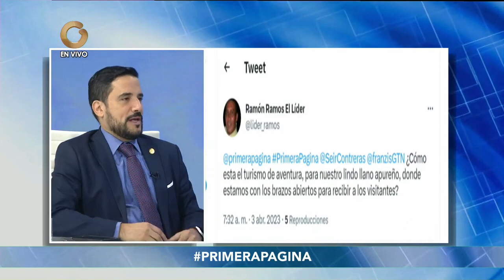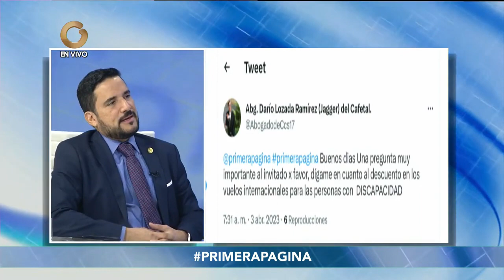Primera Página | Entrevista a Nicola Furnari (2/2)